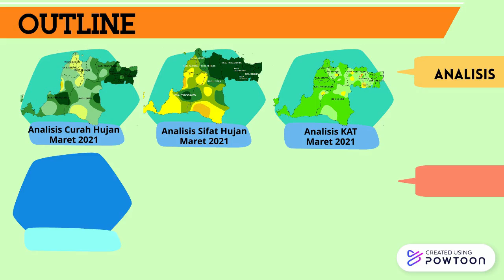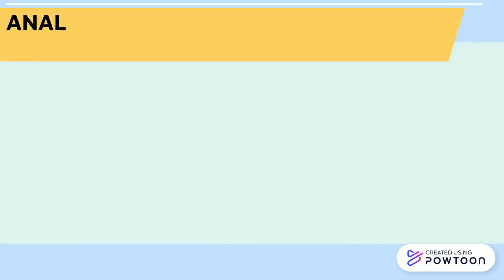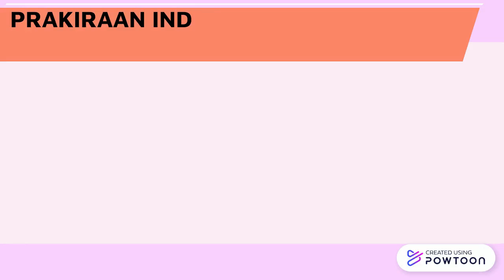Informasi Iklim Bulanan Provinsi Banten dan DKI Jakarta Edisi April 2021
Berikut Merupakan Informasi Iklim Bulanan  Prov. Banten & DKI Jakarta Edisi April 2021 :
1. Analisis Curah Hujan Bulan Maret 2021
2. Analisis Sifat Hujan Bulan Maret 2021
3. Analisis Kadar Air Tanah Bulan Maret 2021
4. Prakiraan Curah Hujan Mei - Juni 2021
5. Prakiraan Indeks Kekeringan Maret - Mei 2021

STASIUN KLIMATOLOGI TANGERANG SELATAN
Jl. Raya Kodam Bintaro No. 82, Pondok Aren, Tangerang Selatan, 15221
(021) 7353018